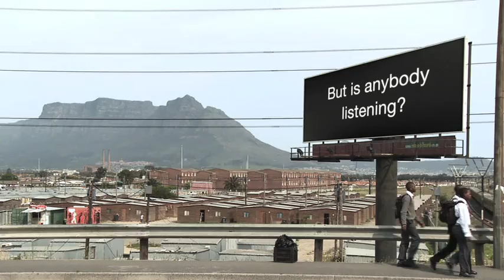Love Not Loss (Français)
Ce nouvel outil pour les professionnels de la communication propose une nouvelle façon de communiquer sur la biodiversité ,en les mettant au défi d'évoquer la nature en des termes qui touchent la sensibilité de leurs publics : via l'amour et l'émerveillement face au monde naturel et aux liens qui unissent les hommes et la biodiversité. Cette vidéo s'accompagne de l'étude « Branding Biodiversity » disponible
La Commission Éducation et Communication (CEC) de l'UICN et le secrétariat de la CDB ont produit cette vidéo en partenariat avec Wildscreen et Futerra.
Initialement en anglais, la traduction a été réalisée par les experts de la CEC du Comité français de l'UICN. La présente traduction est littérale, il peut donc subsister des différences d'approches entre culture anglo-saxonne et francophone.